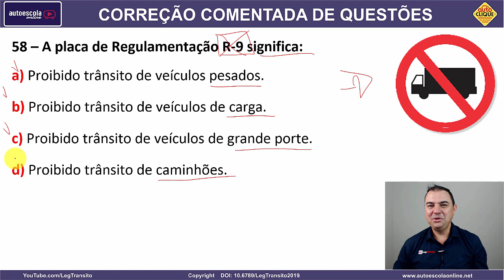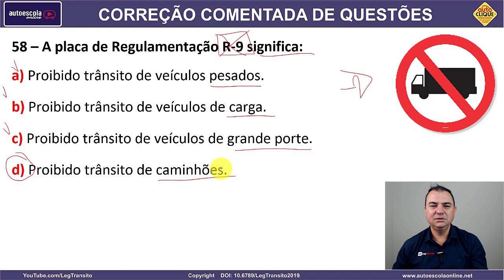58 - QUESTÃO DETRAN COMENTADA